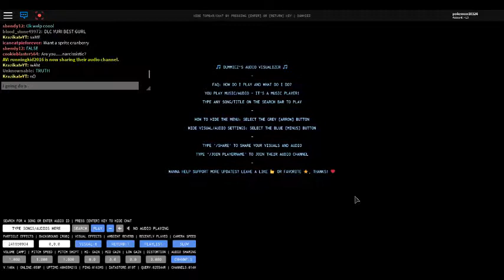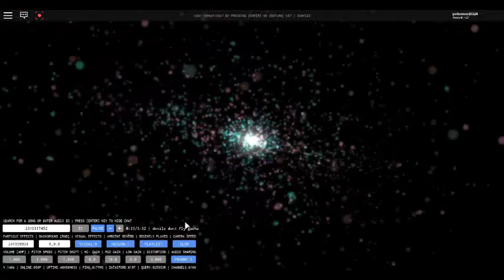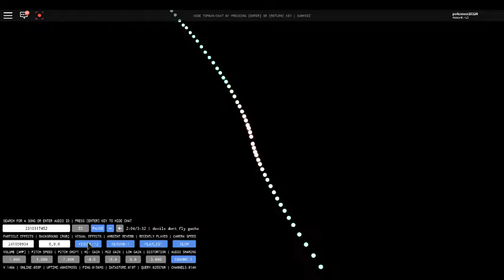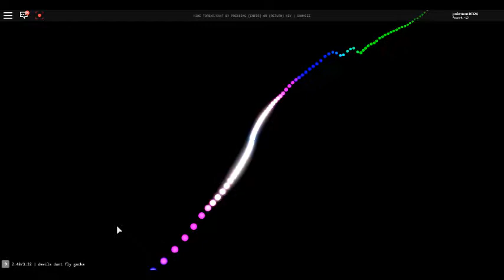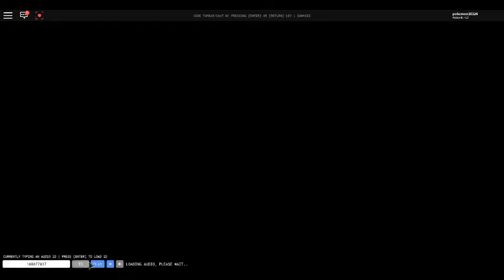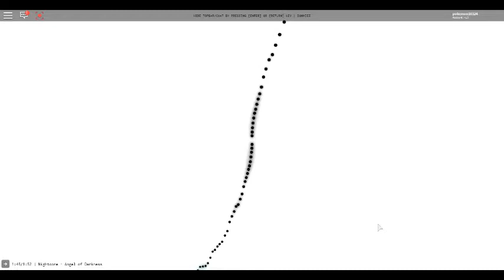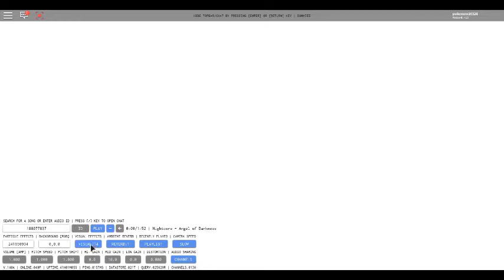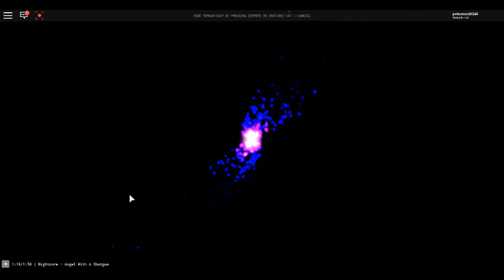Audio Visualizer : Playing Angel Songs!